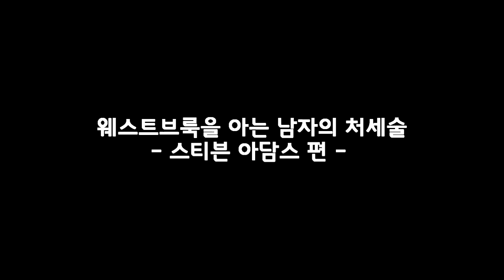친구가 없는 웨스트브룩을 좋아한다는 게리 페이튼과 Ja Morant & 이젠 러스를 아는 아담스의 처세술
러셀 웨스트브룩을 좋아한다는 게리 페이튼과 Ja Morant & 이젠 러스를 아는 아담스의 처세술

언제나처럼 의역과 오역 그리고 축약한 해석본입니다. 좀 더 디테일을 원하시면 원본 영상을 보시길 바랍니다~